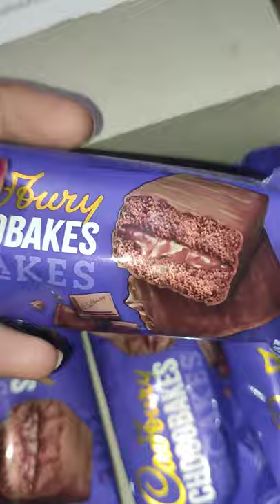ASMR of Cadbury chocobakes 🍰 cake.....